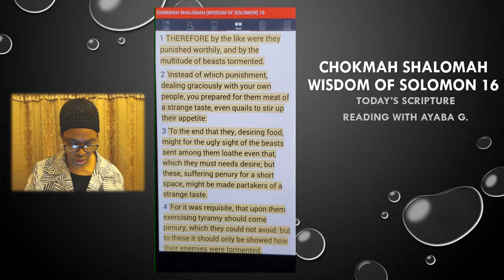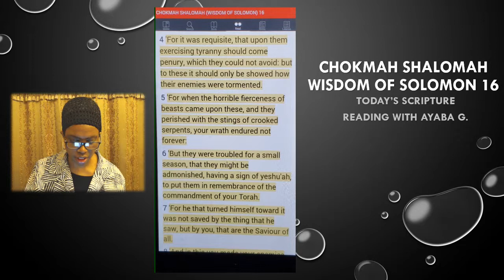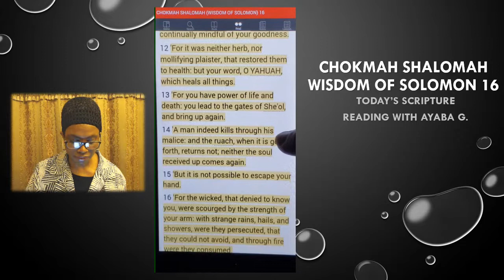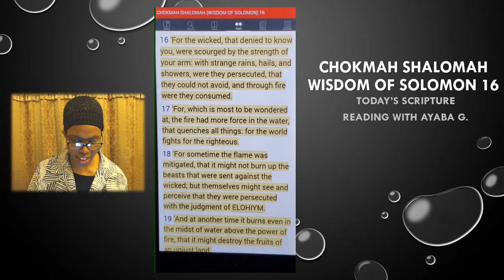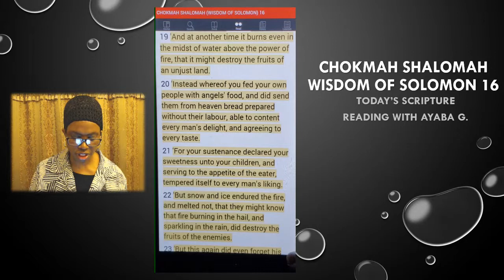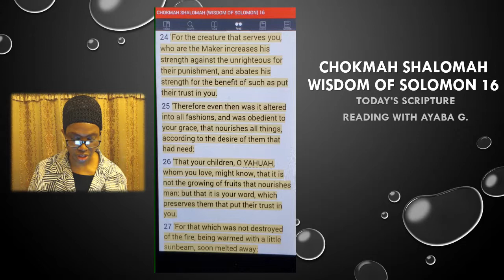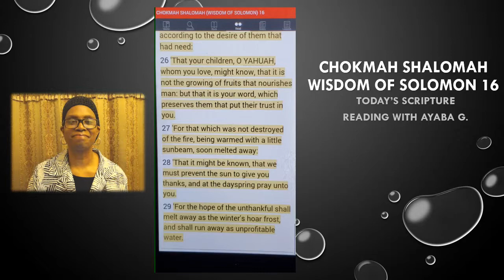Wisdom of Solomon 16